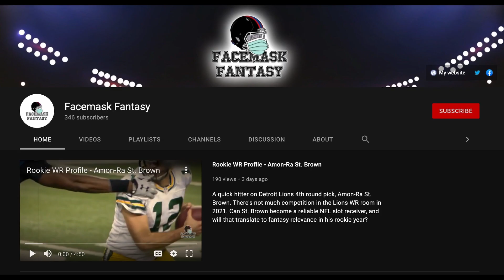Tim Tebow // Not worth the trouble in Fantasy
In today's video we get into the newest member of the Jacksonville Jaguars TE room, Tim Tebow. Is this signing by the Jags a puff piece, or can Tebow make a legit jump to Tight End at 34 years old?

0:00 - Beginning
0:18 - Introduction
0:30 - FREE 2021 Redraft Draft Kit
0:55 - Tim Tebow  Analysis